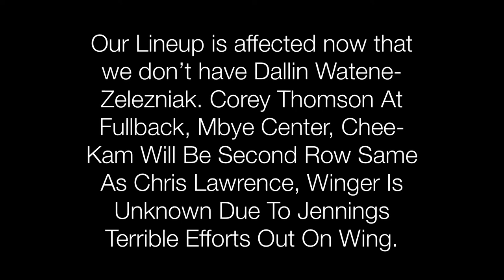Wests Tigers 2020 View